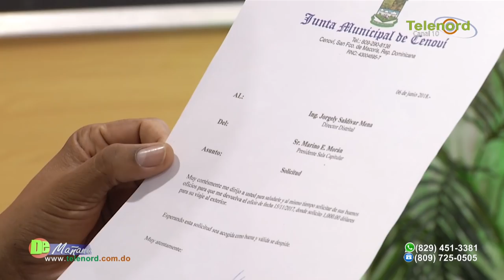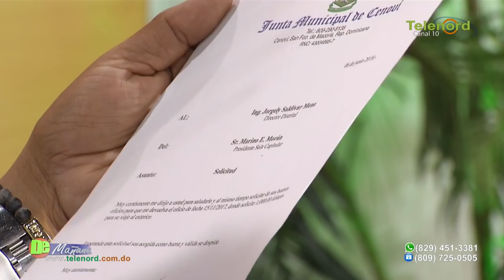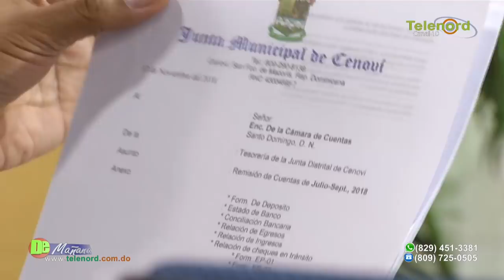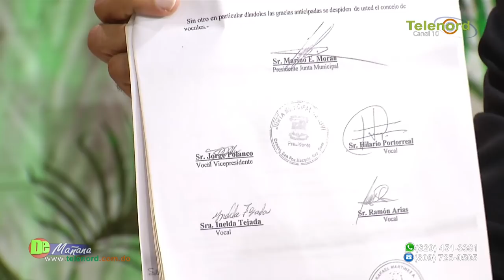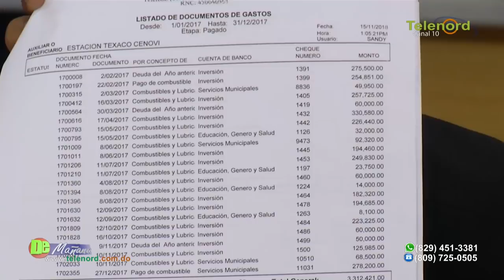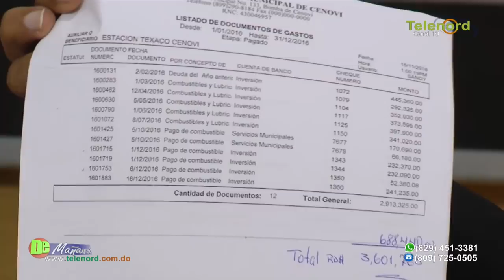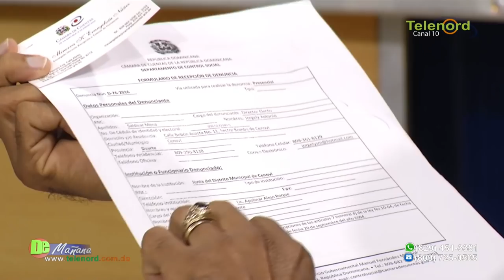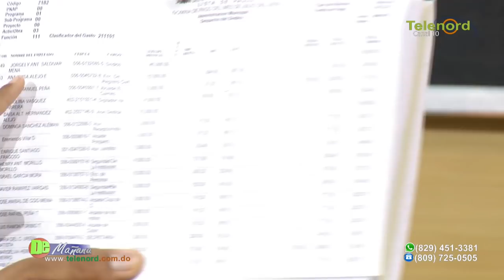Jorgelis Saldivar en la entrevista de El Café Caliente en De Mañana